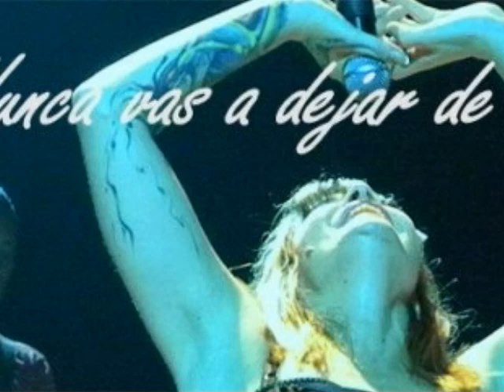Hada Naranja - Fabiana Cantilo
Hija del Rigor - 2007